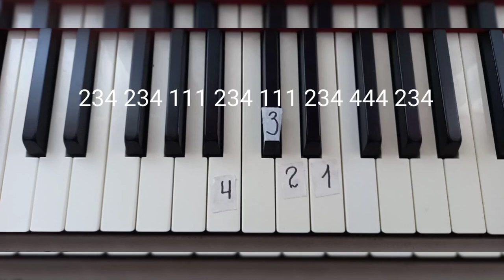" Луна не знает пути " правой ( одной ) рукой на фортепиано.